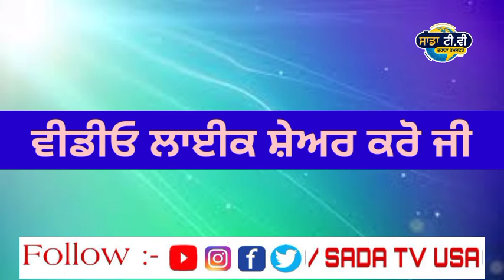ਬਾਦਲ ਲਈ ਆਈ ਮਾੜੀ ਖ਼ਬਰ। Punjab news live । Punjabi news live । Punjab news today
punjabi khabra।
punjab news।

1.kisan protest
2. lakha sidhana
3. Lakha sidhana live
4. kisan protest live
5. kisan protest Delhi
6. support farmer
7. farmer protest
8. kundli border
9. tikri border
10. shinghu border

kisan
kisan news
farmers protest
kisan protest
akali dal
bjp
congress
 politics
ajj diyan khabra
punjabi khabra
punjabi khabra today
global punjab
punjab news
punjabi news
 news
latest
viral
news today
 punjab
punjabi
today news
 today
latest news
 latest punjabi news
 live news
news live
 uk news
 usa news
canada news
global

punjab curfew
lockdown
 punjab
news
punjab news
latest punjabi news
breaking news
news today punjab
news headlines
modi news
online news
ਖਬਰਾਂ
punjabi news